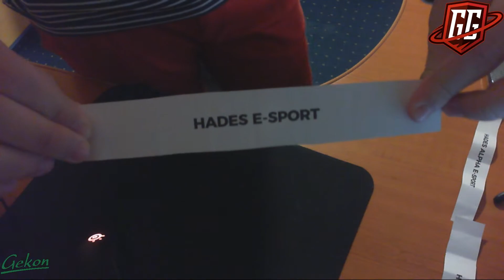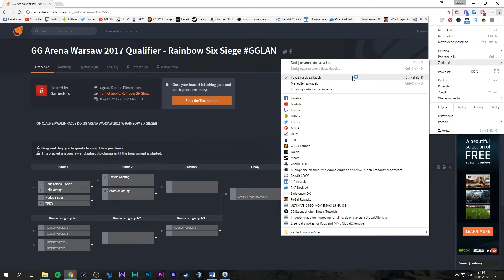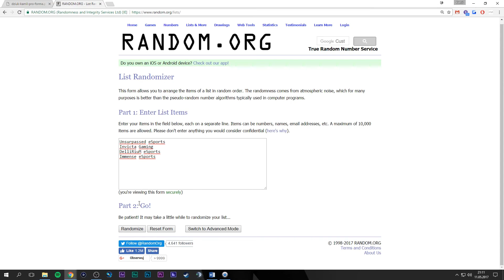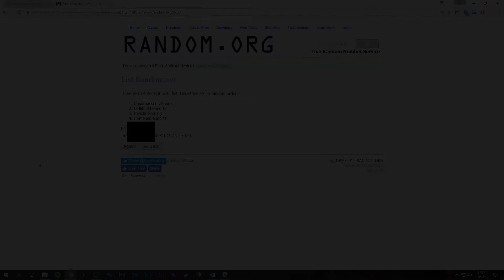Losowanie drabinek kwalifikacji GG Arena Warsaw 2017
Już dzisiaj losowanie drabinek kwalifikacji do GG Arena Warsaw 2017! - największego wydarzenia esportu konsolowego w 2017 roku!
Mistrzostwa Polski na konsoli PlayStation 4 w Tom Clancy's Rainbow Six Siege oraz Call of Duty Infinite Warfare!
Właśnie te gry zagoszczą na naszym polskim, lanowym podwórku na evencie organizowanym przez Gamesters oraz Ptak Warsaw Expo w ramach Good Game Warsaw 2017!